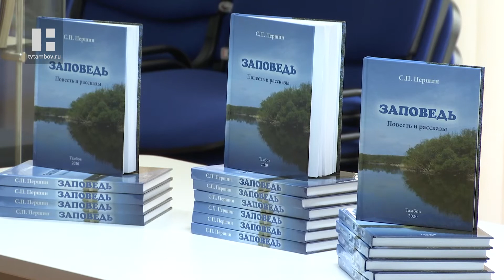Краеведческий сборник «Заповедь», посвящённый русской глубинке, презентовали в Тамбове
В сентябре этого года в издательском доме «Державинский» вышел в свет очередной краеведческий сборник историка Сергея Першина. 23 октября в выставочном зале областной библиотеки им. А. С. Пушкина состоялась презентация книги, на которой автор познакомил собравшихся с историей её написания: от замысла до воплощения, а также представил жителей родного села Троицкая Дубрава, ставших прототипами его рассказов.

Автор назвал свою книгу «Заповедь». Она содержит 12 рассказов и повестей, в которых события начала 40-х годов прошлого столетия перекликаются с событиями конца ХХ и начала ХХI века. Центральное место в произведении занимает тема Великой Отечественной войны. В нём говорится о судьбах людей, прошедших войну, потомках фронтовиков. Завершает книгу повесть «Заповедное место», в которой, по традиции, Сергей Петрович обращается к истории своей родной Троицкой Дубравы, называя её «заповедной».